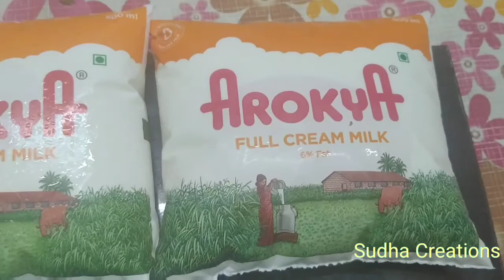No mix , No guava , ONLY MILK easy and tasty Gulab Jamun ready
This video is really an special video which covers most of us by the delicious taste
The method insisted in this video is absolutely ensures the perfect taste of Gulab Jamun
To be in touch with us